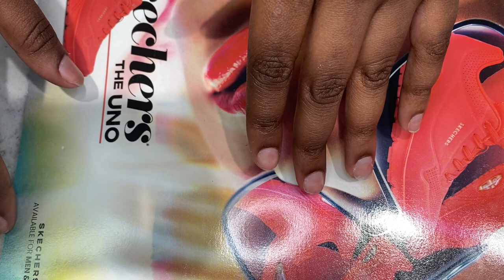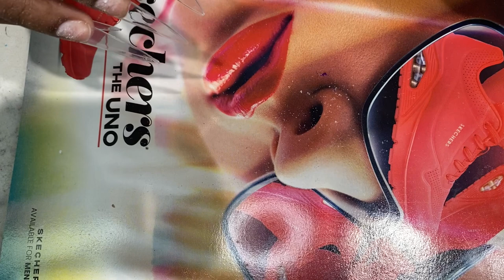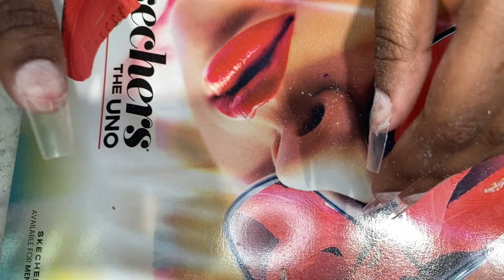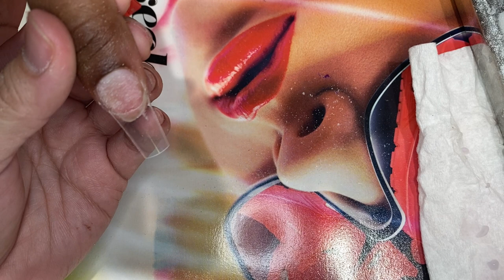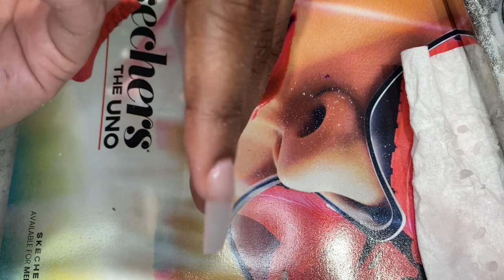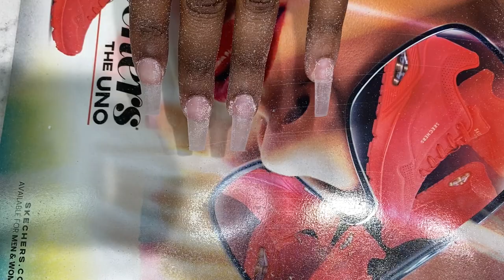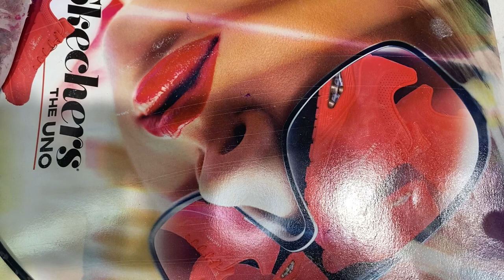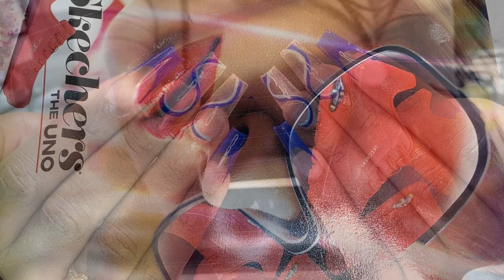Nails For Beginners | Nails Tutorial | Marble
uñas para principiantes

ऐक्रेलिक नाखून